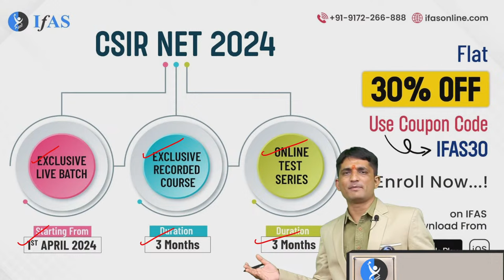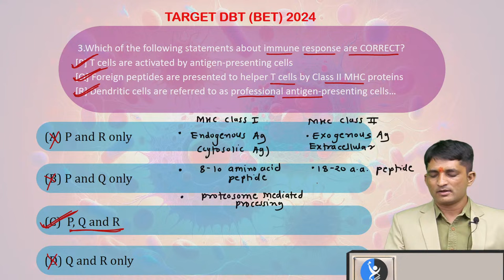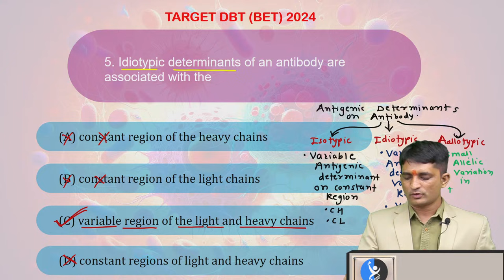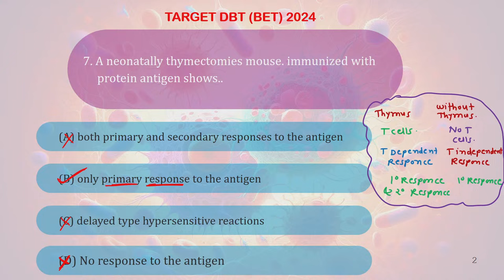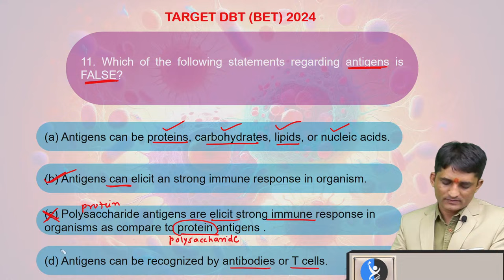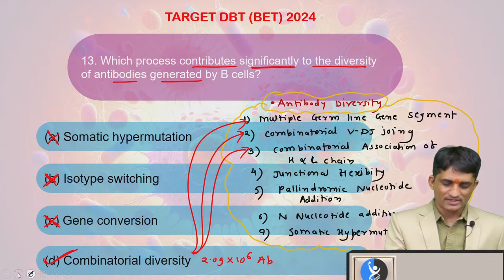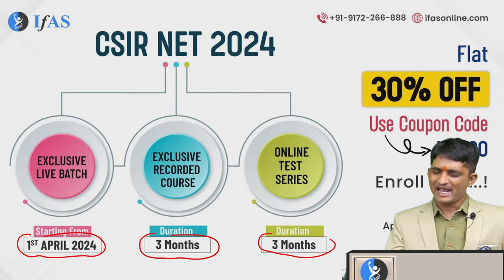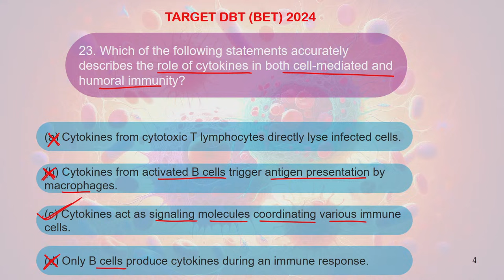Immunology | DBT - BET Rapid Revision | Life Science | Lecture 01 | IFAS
Dear Aspirants, Want to crack CSIR NET? Talk to an Academic Expert Need help? Call @ 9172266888